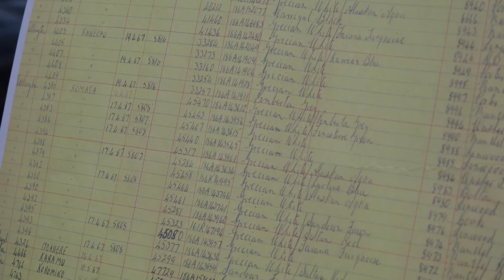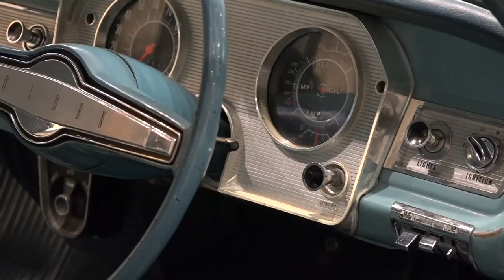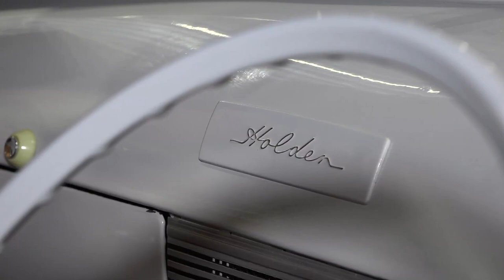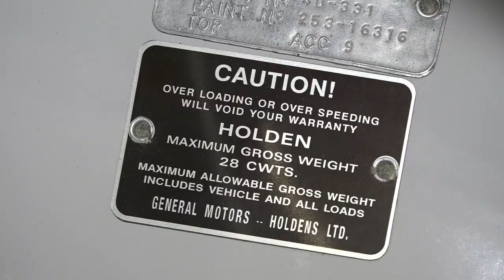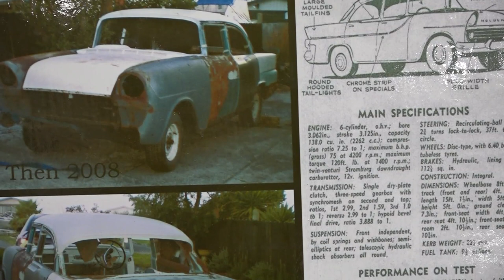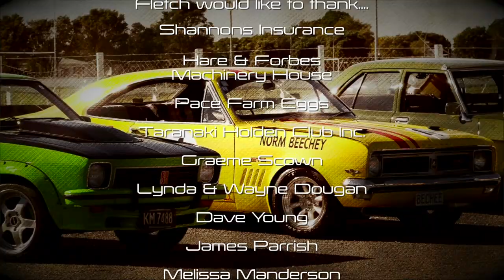2019 New Zealand Holden Nationals: Classic Restos - Series 41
Fletch heads to the TSB Stadium in New Plymouth, New Zealand for the 2019 New Zealand Holden Nationals, hosted by the Taranaki Holden Club. This spectacular event comprises of 80 immaculate Holdens inside the stadium and a further 100 Holdens outside in the car park as part of a massive Show & Shine over the weekend.

Head judge Mike outlines how the judging is carried out over the three categories  - Original, Modified and Survivor cars, with three judges per category.  With each judge focusing on a specific area, the engine bay and under-floor, exterior and interior.  As it happens one of the entrants, is a car previously owned by the head judge - a 1974 GTS sedan in original unrestored condition, just like it was when he sold it.

Next is Daniel with his 1967 HR Holden Sedan in absolutely original condition. When asked about its history, he had a copy of a car control ledger that detailed every vehicle imported into New Zealand. The ledger details three 1967 HR Holden Manual Special Station Wagons, one with a 161 engine and two with X2 engine. One of these X2's is the very vehicle he owns today. The ledger is handwritten and very detailed, including the original owners' names, model, body style and even colour, what a great find.

Stu proudly talks about his 1972 LS HQ Holden Monaro, which he reveals despite having had eleven owners, including himself, is still in remarkably good original condition. When questioned about restoring it to its original condition, he said it was all about the detail and not necessarily a lot of money, but a lot of time.

Dave and his 1954 Holden FJ Ute have more than a passing interest in this event, it was Dave's original proposal to hold a Holden Nationals in the New Plymouth region of NZ some 6 years ago and today in conjunction with the Taranaki Holden Club it has eventuated. Well done, Dave. It was more than appropriate that Dave entered his 1954 FJ Holden Ute into the event. The FJ was the subject of a 7-year complete restoration, from what was a shell and many considered not worthy, today is in concours condition.

Finally, Fletch wraps up with Tracey with her 1960 FB Holden Sedan. Another complete restoration project from a shell that took 2-years to acquire the parts from Australia, to complete the task. Today its a beautifully presented vehicle and a step back in time to a special era.